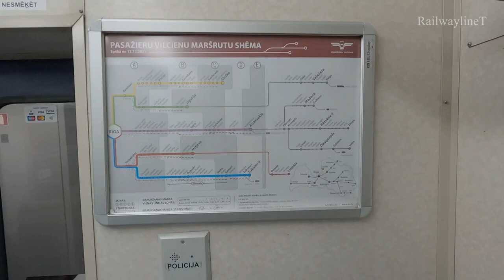I travel by train from Latvia to Estonia Latvian Railways Riga Valga